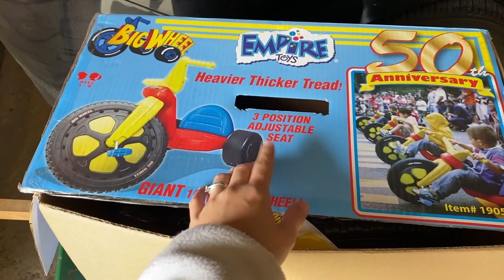A Solicitor Made My Day!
Shannon tells about how a solicitor totally made her day!